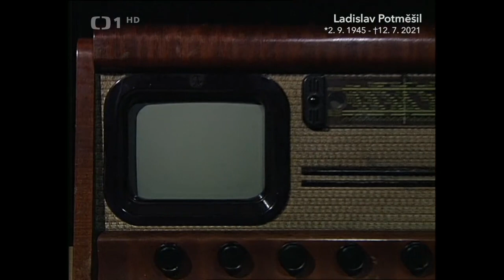Úsměvy Ladislava Potměšila - Vzpomínka na českého divadelního, televizního a filmového herce (2002)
🎧.  Vzpomínka na českého divadelního, televizního a filmového herce Ladislava Potměšila, který zemřel 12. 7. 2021 ve věku 75 let

V roce 2002 byl Ladislav Potměšil hostem Jaromíra Hanzlíka. Povídali si o práci divadelní, filmové i televizní. Potměšil prozradil například jak se k herectví vůbec dostal, jaká byla jeho studia na DAMU a připomene i divadla, kterými během své kariéry prošel. Jeho oblíbené role si připomeneme prostřednictvím ukázek. Pořad uvádíme jako vzpomínku na Ladislava Potměšila, který nás včera upustil ve věku 75 let.

HEREC
Ladislav Potměšil
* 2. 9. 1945